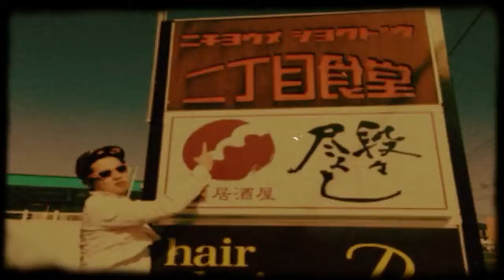『明日、雨』トゥモローズ from BALBOA_dogs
from HANAMAKI,IWATE a.k.a IHATOV
かませ犬クルーこと BALBOA_dogsからDJ USU GI SENSEI, MC ゴーストバスターズ、紅生姜によるトゥモローズのデビュー曲は同じクルー所属のMCチェーンに対するディスソング『明日、雨』
ダサさと雑さを求め勢いでつっぱしる三人のチープな茶番劇をご覧あれ。